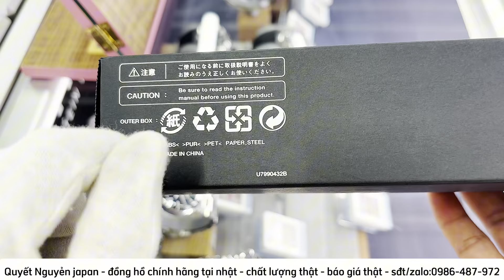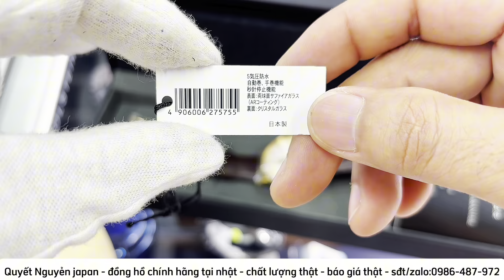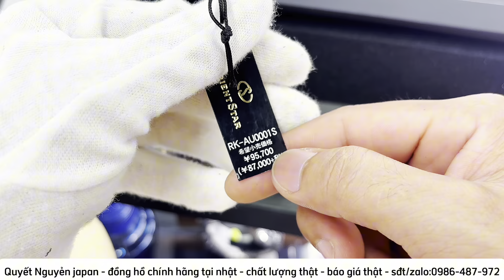đồng hồ orient star nội địa made in japan /cùng em Quyết Nguyễn japan săn hàng chính hãng tại nagoya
Em quyết nhận order đặt hàng đồng hồ nhật nội địa gửi về việt nam
tất cả các loại đồng hồ của những hãng đồng hồ lớn tại nhật bản
kênh youtobe quyết nguyễn JAPAN
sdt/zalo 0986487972